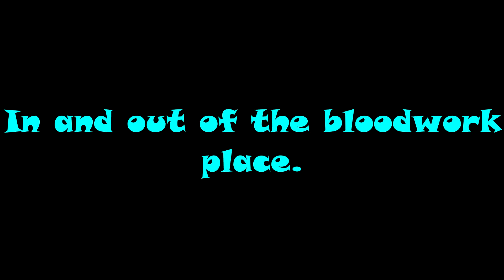Bored out of my mind, Acceleration test, visiting friend, MOTOVLOG 34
Gas-up, awkward intro, ex-roommate is an asshole, lost keys,
college, flickin buggers, fake people, working out the Rpms, acceleration test, stinky Az, visiting friend, and the start of my mic problems -_-